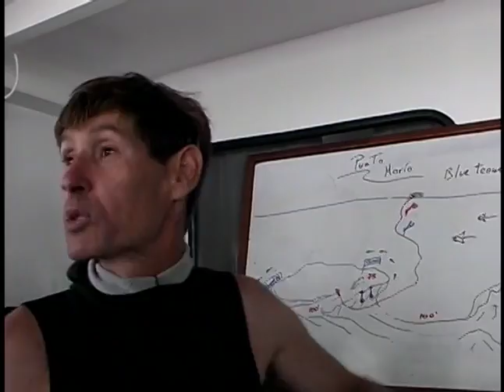BOTH MALPELO-COCOS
MALPELO-COCOS TRIP